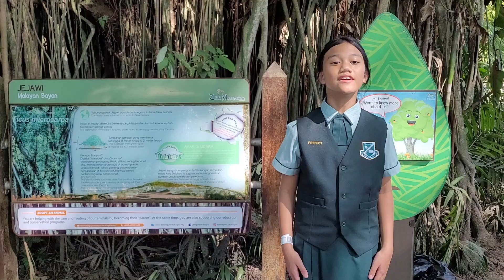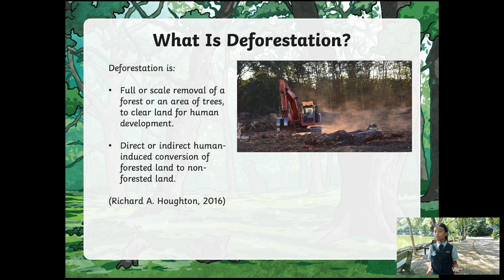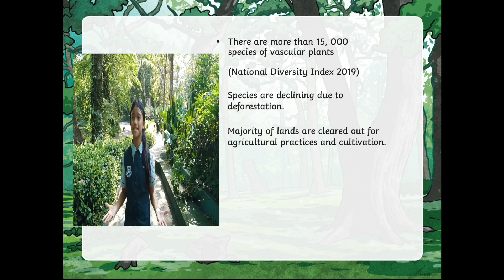Sejong Youth Forum 2022: "Our Planet Matters" : LIFE ON LAND (Deforestation)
Stella Maris International School Damansara (Primary)
Kuala Lumpur,  Malaysia
Presenters: Amira Aizham, Novyna Kuruparan - Year 5